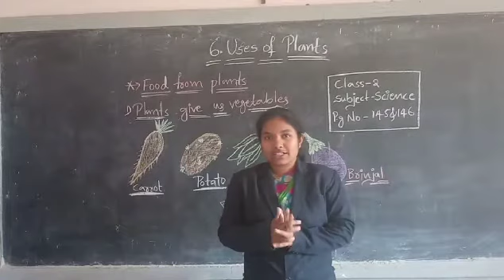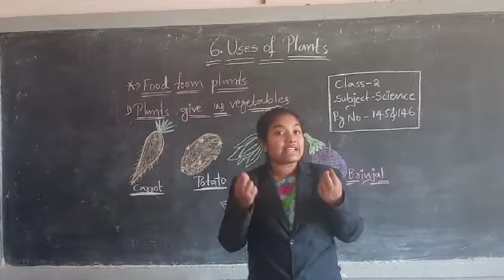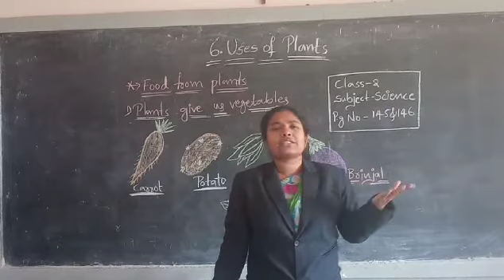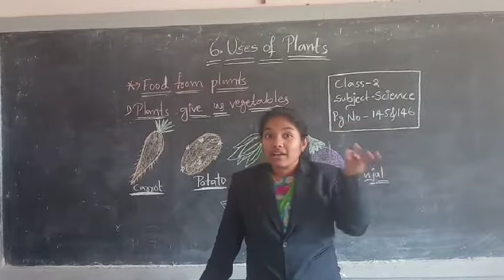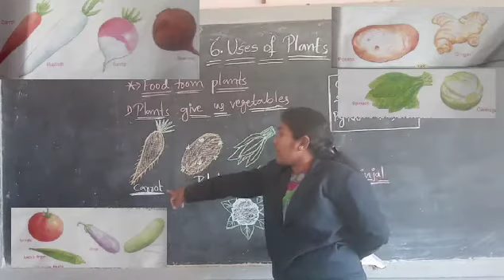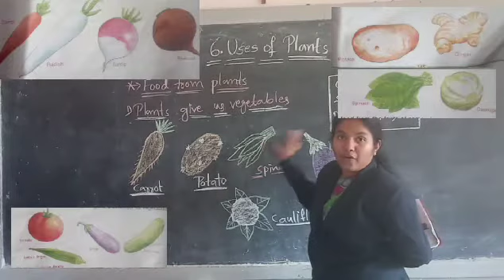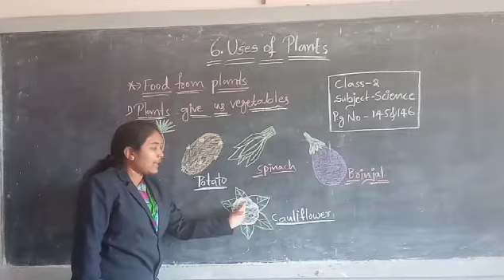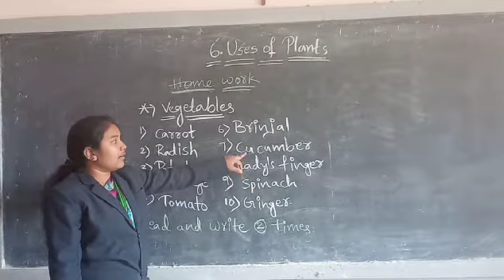2nd class science lesson - 6, part 1